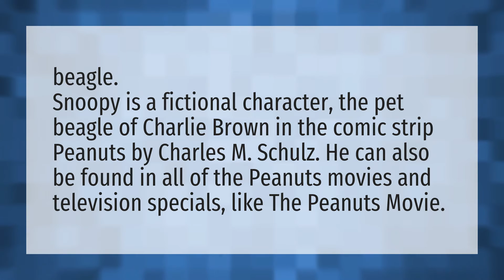What dog is Snoopy?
Exotic • What dog is Snoopy?